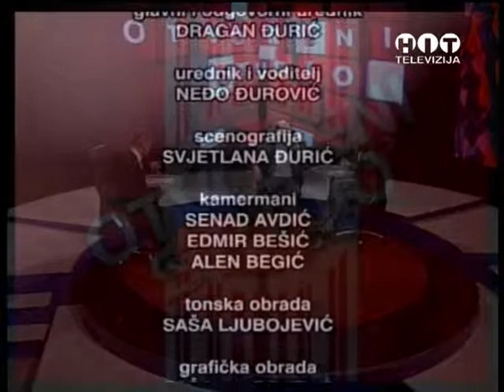OTVORENI STUDIO - gost: Supervizor Tamir Waser / Hit televizija Brcko (2014)